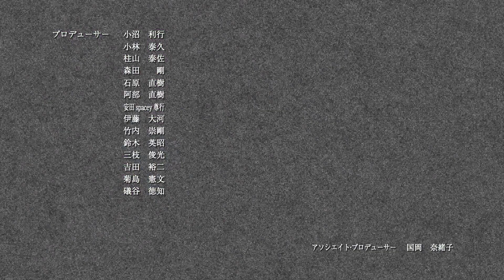Day 8 of horror manga: Kings games series....absolute trash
This one is bad in my opinion. However, it still gets really high praise for reasons that is unbeknownst to me. However, I will still cover it to the best of my ability. Hope you guys enjoy this review.